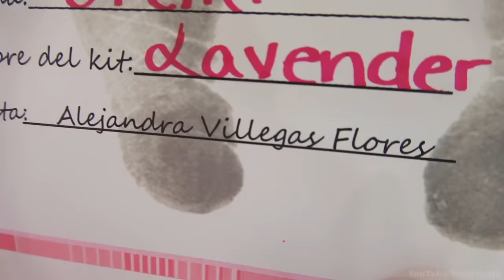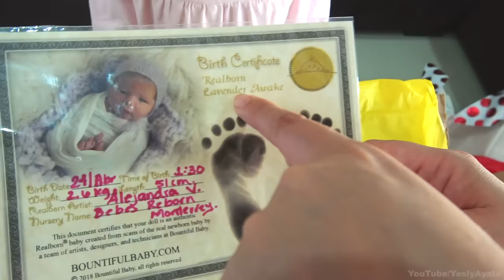UN SUPER BEBÉ REBORN LLEGA A LA PUERTA DE MI CASA // YESLY